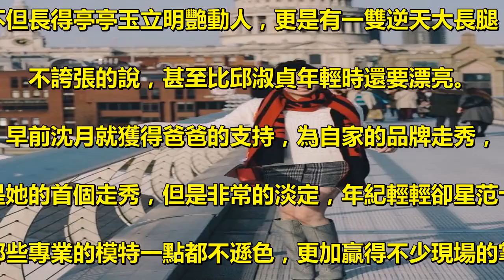邱淑貞大女沈月曬舊照，膚白貌美腿又長，每一張都美到不可方物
3月22日，邱淑貞的大女兒沈月，一直以來都被封為最美的星二代，. 爸爸沈嘉偉長得比較粗獷，但是她就盡得媽媽的遺傳，. 不但長得亭亭玉立明艷動人，更是有一雙逆天大長腿，. 不誇張的說，甚至比邱淑貞年輕時還要漂亮。 . 早前沈月就獲得爸爸的支持，為自家的品牌走秀，. 雖然是她的首個走秀，但是非常的淡定，年紀輕輕卻星范十足，. 比起那些專業的模特一點都不遜色，更加贏得不少現場的掌聲！ . 而今天沈月突然就在社交平台曬出13張她的一些舊照，. 只見每張都靚到不可方物，膚白貌美腿又長，. 簡直就可以吊打現在很多流量女星。 . 沈月的這些照片，你要可愛巧人的也有，. 你要性感成熟款的也有，真的是每一張都非常搶眼，. 有如此的美貌與身材，難怪有那麼多男同學追求。 . 很多網友看完後都紛紛大讚非常的漂亮，. 絕對是360度無死角，而大部分粉絲都是用上女神這些字眼來刷屏，. 有的甚至還說已經超越媽媽邱淑貞了。 . 而且據稱，因為邱淑貞知道娛樂圈的險惡，. 所以一直都非常反對女兒沈月入行，為了阻止沈月早戀，. 邱淑貞甚至每天親自接送女兒上下學。 .